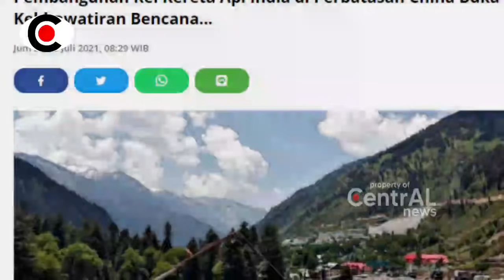BERITA TERKINI ~ BEGINI JADINYA KALO SER4KAH, CINA INDIA DIL4NDA BENC4NA MENGERIK4N DILUAR DUGAAN